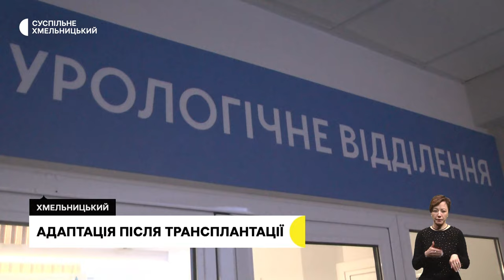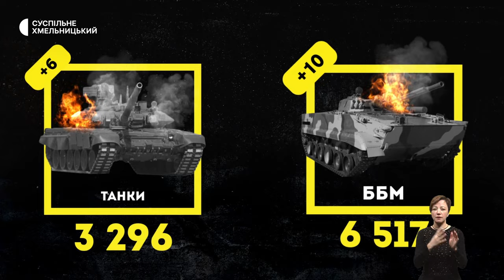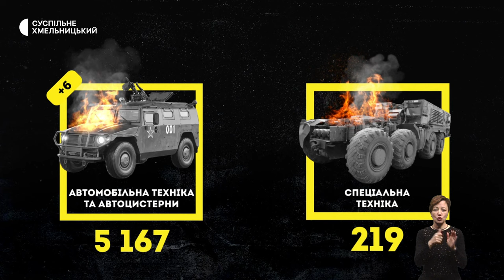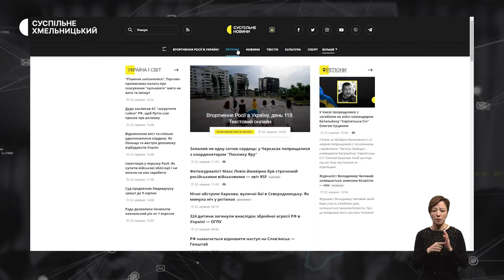Безплатний одяг та взуття, адаптація після трансплантації, танцюрист із Краматорська | 16.02.23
Безплатний одяг та взуття для хмельничан. Як і де отримати?
Три місяці після першої родинної трансплантації: як почувають себе після операції реципієнт і донор?
З Краматорська у Хмельницький: як артист ансамблю пісні і танцю влаштував своє життя в обласному центрі?